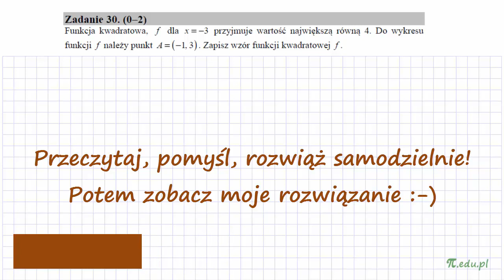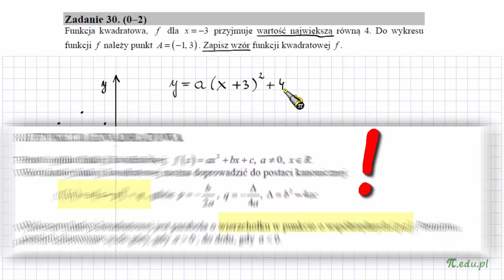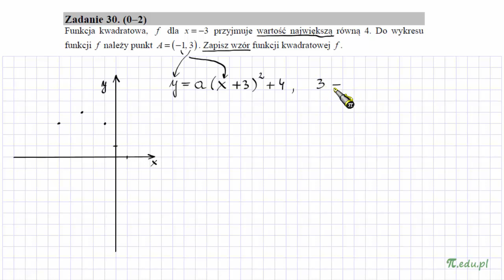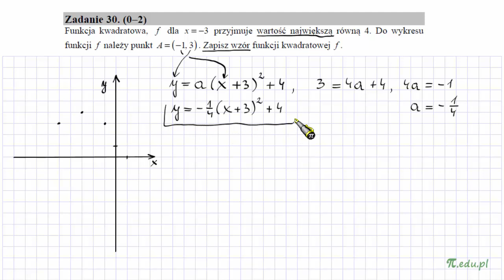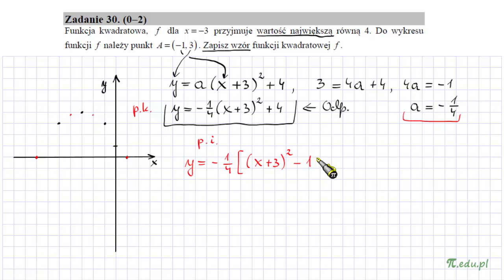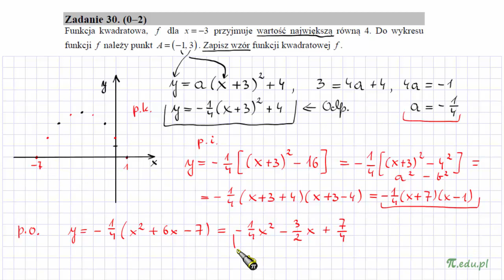Zadanie 30. Matura CKE. Czerwiec 2015 r. PP [Funkcja kwadratowa]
Funkcja kwadratowa, f dla x = −3 przyjmuje wartość największą równą 4. Do wykresu funkcji f należy punkt A = (−1, 3). Zapisz wzór funkcji kwadratowej f.

Postać kanoniczna, iloczynowa i ogólna wzoru funkcji kwadratowej. Ważne zadanie z ważnymi wzorami.  Wyznaczyłem wszystkie wersje. Polecam!